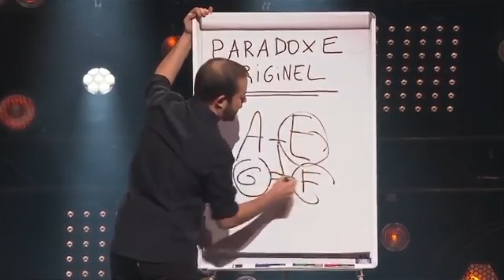[100 SECONDES pour 1 SPECTACLE] François Guedon | Théâtre 100 Noms - Nantes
Découvrez en 100 secondes un coup de coeur de Clément : François Guédon dans son spectacle "L'affaire Guédon "

Rdv  le 26 février à 19h15 au Théâtre 100 Noms !

Théâtre 100 Noms
Hangar A Bananes
21 quai des antilles
44200 Nantes